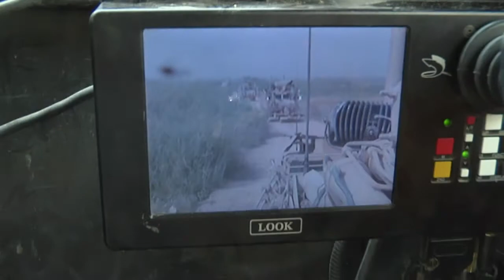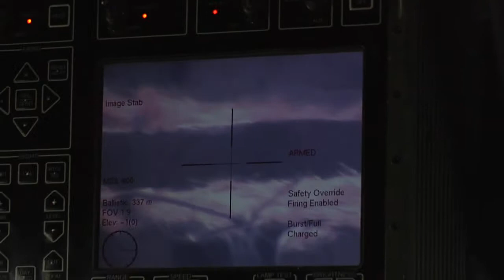Team of bomb seekers - A.K.A. Route Clearance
Every day around Forward Operating Base Pasab Soldiers travel and work along dangerous routes, at risk of sudden encounters with Improvised Explosive Devices, or IEDs. Marine Sgt Andrew Milner met with the soldiers whose mission is to find the explosives before they can harm others.